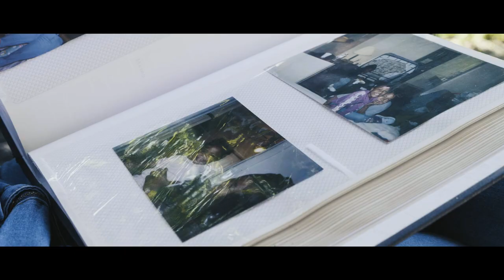Bre C. - Life Goes On